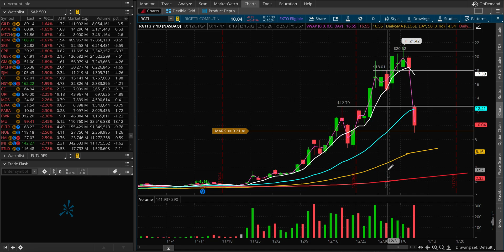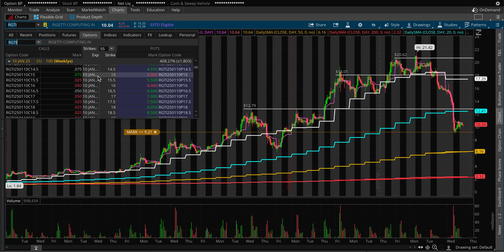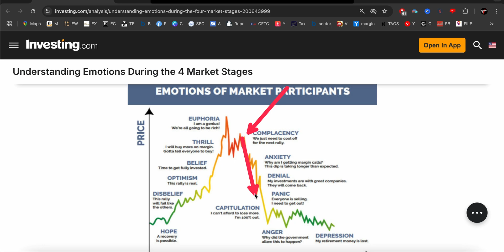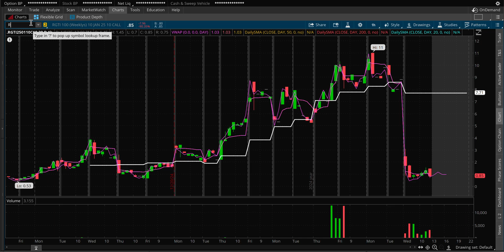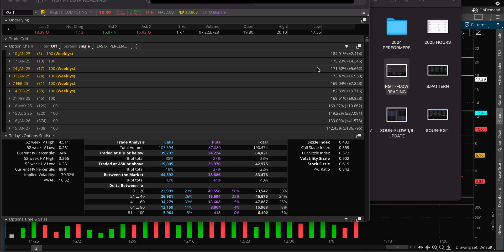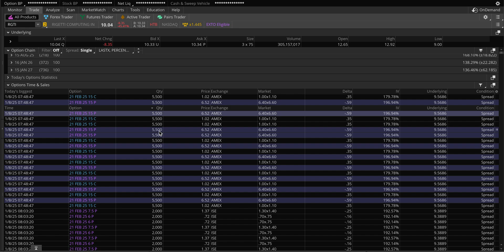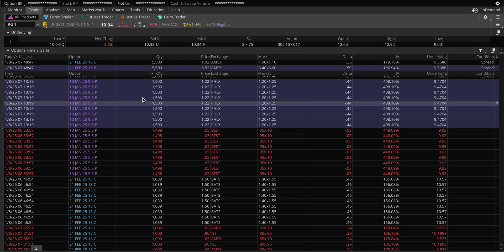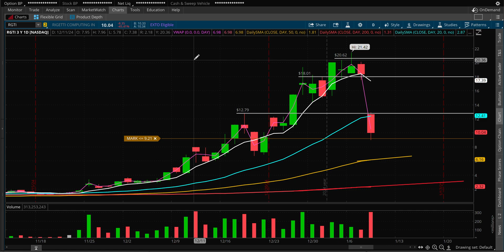RGTI Rigetti Quantum Computing Stock Analysis, Denial Stage!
RGTI Rigetti Quantum Computing Stock Analysis, short squeeze!